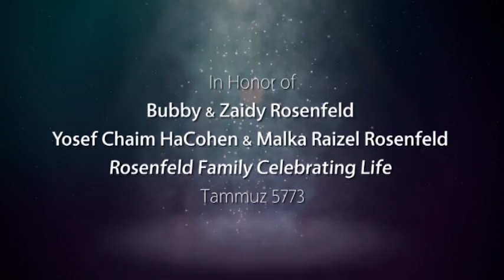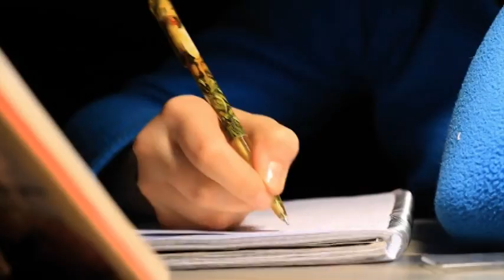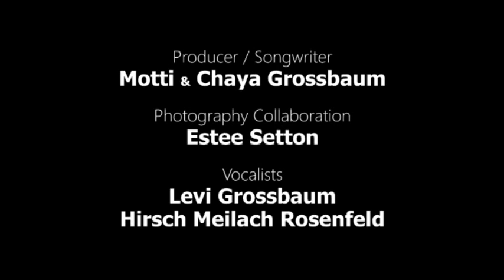Rosenfeld Family Celebrates Life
Eighty years ago, a tree began to grow,
A young boy in Brooklyn, so many just like him,
In yeshiva he did learn, to Lubavitch he did turn,
Chassidus lighting up his day...

A beautiful young maiden, her family name Lokshin,
Chassidishe feelings in her heart
Inborn talents from the start,
With determination she achieved, majestically.

To Eretz Yiroel, where the spirits fell,
With a Shlichus delegation, he was sent on a mission,
The Rebbes words he did share, imparting inspiration there,
Instilling Jewish pride as he went...

A suggestion he did hear, the daughter of Reb Mordchai Ber,
The perfect shidduch it was clear, Kiddushin the Rebbe was Misader,
A chassidisher home took its place in Yisroel...

Chorus:
Dear Zaidy and Bubby know how proud we are to be,
Your einiklach you nachas, branches of your tree,
Acting as Chassidim, caring for every Jew,
Following the Rebbe, the way you taught us to.

With a special task, to build and make it last,
An education pure and holy, Jewish boys would bask,
Oholei Torah is it's name, it is Zaidy's claim to fame,
Devotion known throughout the world.

Children they had eight, their values did penetrate,
A loving and caring patient mother, tending to their every need,
An Eishes Chayil, a true queen as her name indeed...

Now many years have passed, a firm tree that will last,
Its strong branches spread forth far across the earth,
An army lighting up the night, your kinderlach and einiklach
Doing all they can to win this fight...

Zaidy and Bubby see, you built a dynasty,
You both have shown how a true chossid should always be,
Ready to greet Moshiach speedily...